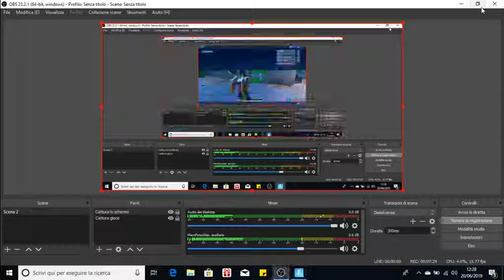partita camper finita male : (.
una semplice partita in arena-singolo ROVINATA